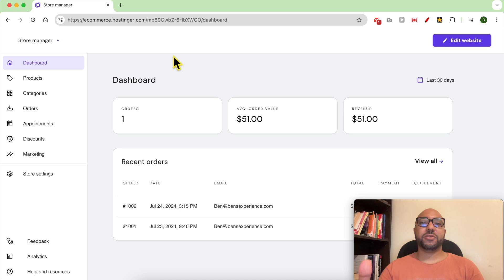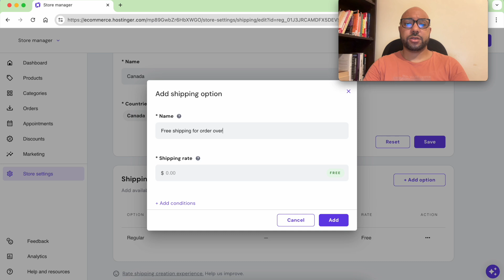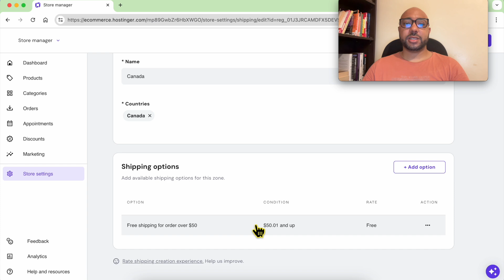How to Set Up Shipping in Hostinger Website Builder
In this video, we delve into "How to Set Up Shipping in Hostinger Website Builder." If you're looking to set up shipping in Hostinger Website Builder, you're in the right place! We'll guide you step-by-step on how to create and customize shipping zones for your online store. Setting up shipping in Hostinger Website Builder is crucial for managing your store efficiently and ensuring a smooth customer experience. Learn how to create new shipping zones, set conditions, and customize shipping options to meet your needs.

By the end of this tutorial, you'll have a thorough understanding of how to set up shipping in Hostinger Website Builder. Don't miss out on these valuable insights to enhance your eCommerce operations.